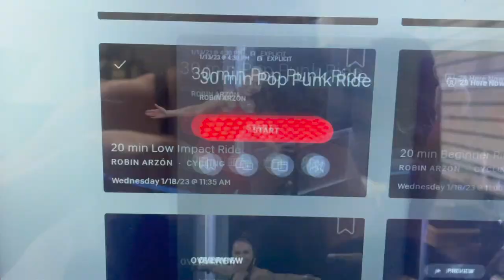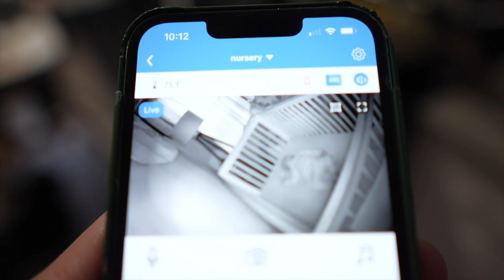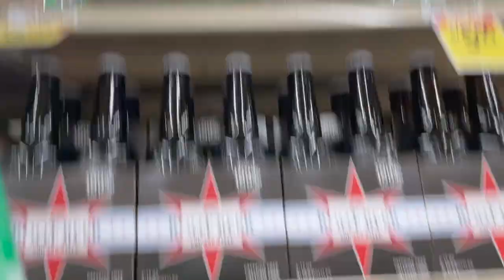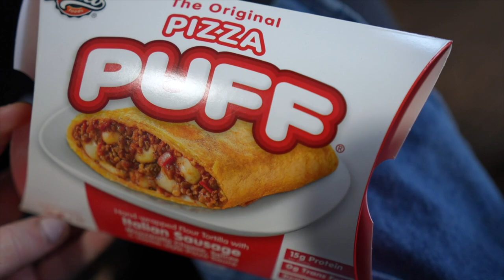You Just Need a Little Cheese In Your Life! | Eve's 6th Birthday & Early Intervention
Evie turns 6 today! We celebrate with sweet treats, because that's her favorite thing. She really is our pup! Have you listened to the new Disney Vacation Club theme song yet? It's so cheesy, but so good (and linked below). Our plans are cancelled so we stay home and have a dip party. Peter is tests negative, so we are one step closer to normal. On Monday James is evaluated for therapy by Early Intervention. It goes well and we cannot wait to share more of our experience!